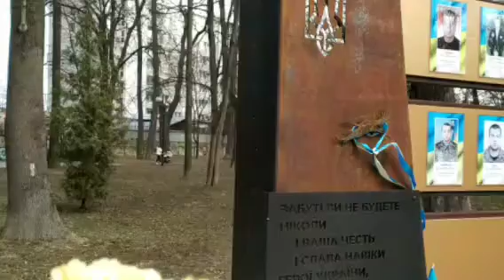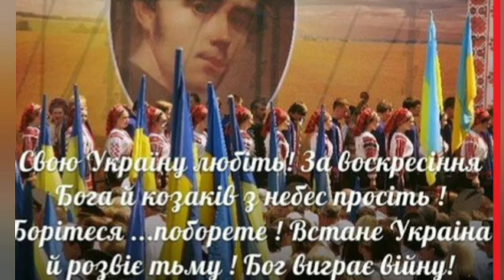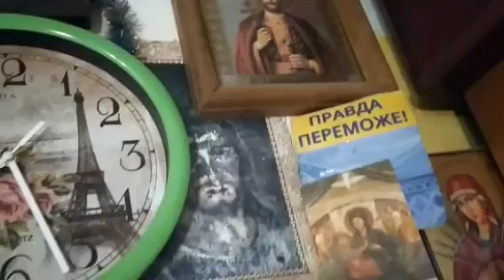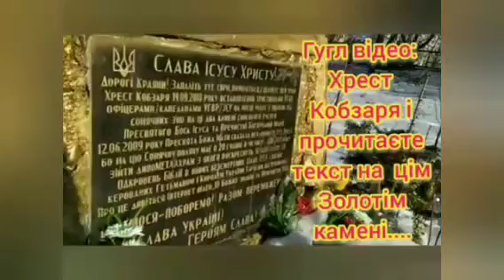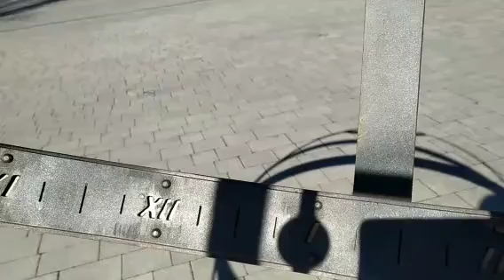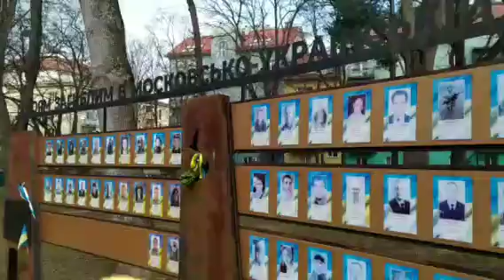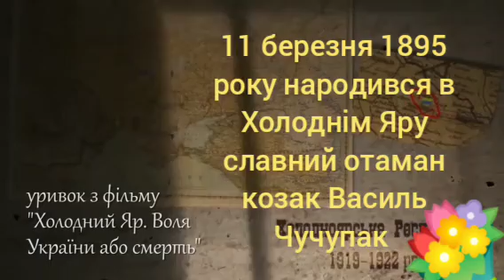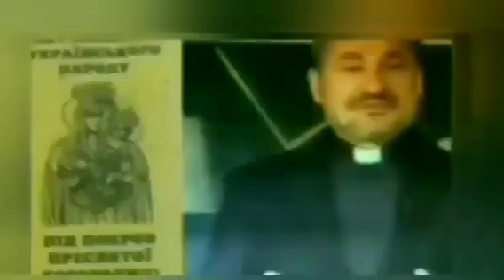1840 = Поклик Христа й УПА = 11 березня 2023 р = СЛАВА УКРАЇНІ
Дякуємо щиро ВАМ наші друзі за моження відео й лайк та підписку .Просимо при змозі допомогти нам = ПРИВАТБАНК 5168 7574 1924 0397 Богдан Нащук= Гроші ВСІ йдуть у фонд УПА +ЗСУ = МНОЖТЕ щоденні нові серіі відео ПОКЛИК ... ПАМЯТАЙТЕ що понад 700 відео ПОКЛИКІВ ...і тисячі інших відео нашоі інтернетгрупи капеланів УГВР в минулі роки разом 7 відеоканалами Генерала ДНІСТРА знищив ЮТУБ за ПРАВДУ БОЖУ .Тож пізнайте ІСТИНУ ХРИСТА і УПА та передайте на спасіння і просвітлення совісті душі ВСІМ кого любите = МОЛІМОСЯ й вимолимо= БОРІМОСЯ і поборемо...Читайте й множте за ПЕРЕМОГУ УКРАІНИ з БОГОМ наші статті капеланів ... РАЗОМ ми СИЛА ! Хай за Вашу віру і молитви і добрі справи буде щедре Боже благословення ВАМ й ВАШИМ РІДНИМ\ДРУЗЯМ .Щасливо з БОГОМ = СЛАВА УКРАІНІ !